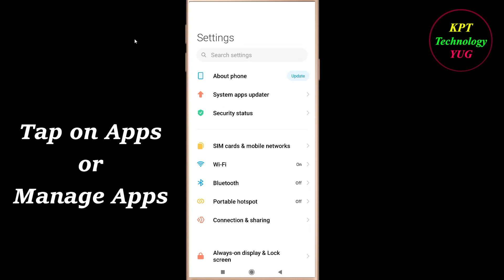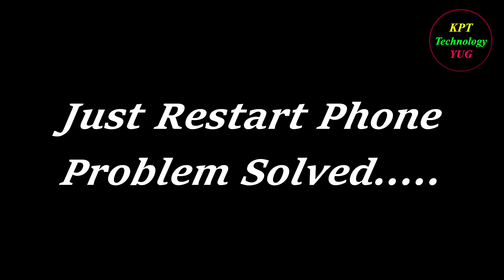How to Fix Puzzledom App Keeps Crashing Problem Solutions Android & Ios - Puzzledom Crash Error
If you are facing Puzzledom Keeps Crashing Problem in android and ios mobile phone then you are at right place.